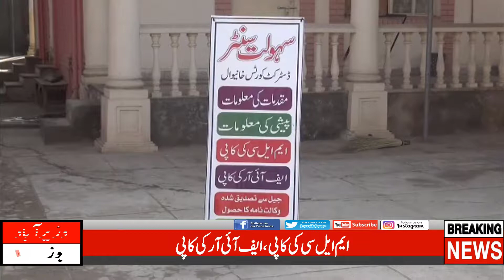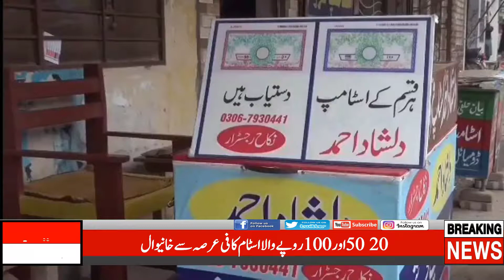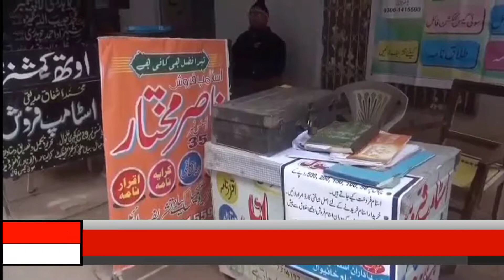28-1-19 wazirabad news مری میں شدید برفباری جاری ۔ سیاحوں کی ایک کثیر تعداد مری میں داخل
مری میں شدید برفباری جاری ۔ سیاحوں کی ایک کثیر تعداد مری میں داخل۔ لوگ پورئ پاکستان سے مری میں برفباری کا منظر دیکھنے آ رہے ھیں اور لزیز اور گما گرم کھانوں سے لطف اندوز ھوتے رھے ۔بڑوں کے ساتھ بچے بھی سردی میں آئیس کریم کھاتے رھے۔